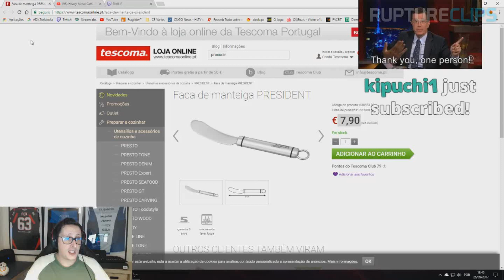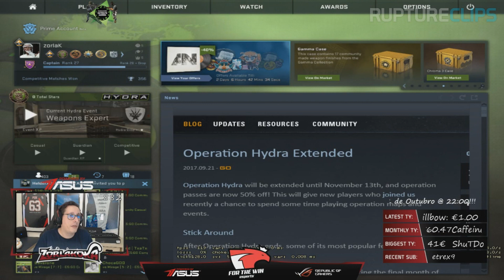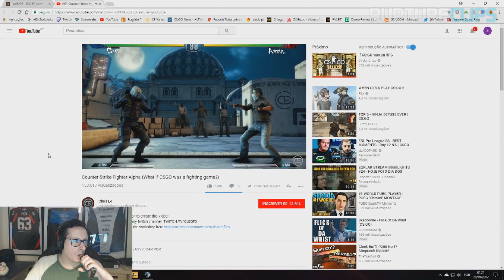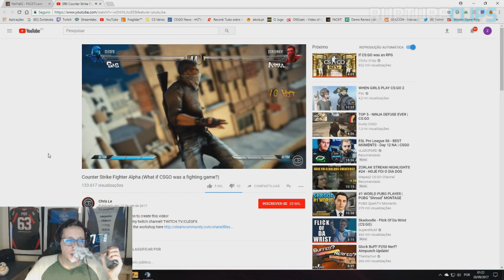#54 ZORLAK: TWITCH MELHORES MOMENTOS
💲5€ GRÁTIS NO para apostar, Código: RUPTURECLIPS

PS: Quem doar entra na minha FriendList na Steam... Na doação coloca o teu link do perfil da steam..

★ ENVIAR CLIPS: Se quiseres enviar um clip gravado por ti podes enviar-me o link para o twitter @